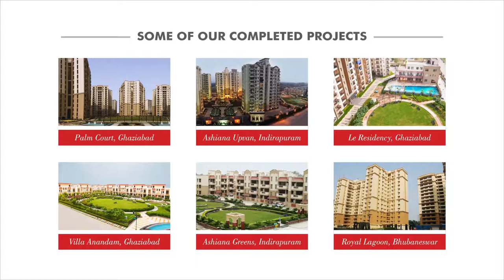Ashiana Homes film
A film on life of residents living in a residential property of Aashiana homes.  Captures facilities at properties from Ashiana Homes.